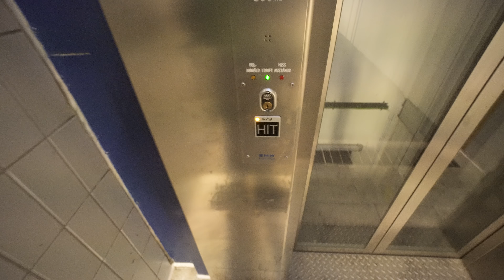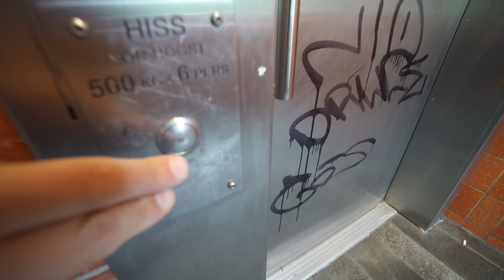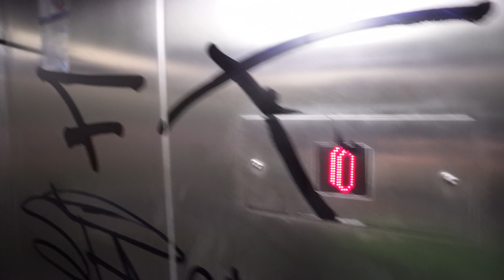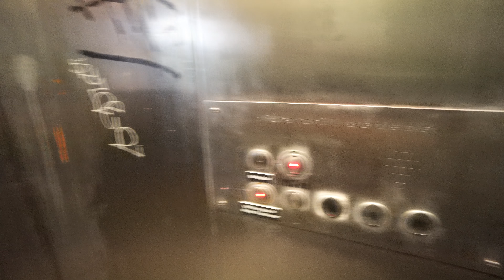Sweden, Stockholm, train ride from Trångsund to Handen, 2X elevator , 2X escalator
train  0:18 ,, escalator 9:28 , 15:04 ,, elevator 10:44 , 12:38